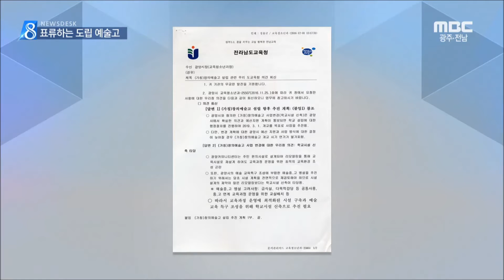표류하는 도립 예술고-R (161203토/뉴스데스크)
광양에 설립될 전남 도립 예술고가 신축과 리모델링 계획 사이에서 오락가락 하다 결국 연내 예산 확보가 불가능해 졌습니다.
한차례 연기됐던 개교 일정이 더 늦어질 가능성까지 제기되고 있습니다.
박광수 기자가 보도합니다.
◀ＥＮＤ▶
//전라남도 교육청이 최근 광양시에 보낸
도립 예술고 설립 관련 공문입니다.

커뮤니티 센터의 리모델링 보다는
시설 신축이 적합 하다는 기관 의견이 적시돼 있습니다.//

도 교육청이 현재 광양시가 추진중인 계획에
확실히 힘을 실어준겁니다.

광양시는 여기에다 시 분담액까지 소폭 줄여
다시 예산 신청에 나섰지만
시의회는 여전히 재정 부담이 크다며
부동의 결정을 내렸습니다.

오히려 신축 부지내 주차장 대체 문제등이
제기되면서 상황은 더욱 꼬여가는 분위깁니다.
◀ＳＹＮ▶ 13:17
"(시에서)땅을 주니까 교육청에서 주차장 조성 비용을 준다던지 뭐 이런 계획도 없쟎습니까."
"네 주차장은 시비로 하는 겁니다."
"그래서 이런 부담이 점점 추가되고 있다..."

시의회 동의가 지연되면서 도의회 절차는 물론
교육부의 심사까지 연내 처리가 어렵게 됐습니다.

게다가 지역내에서는 예술고 설립 위치를
교외로 옮겨야 한다는 주장이 제기되는 반면,
지난해 탈락됐던 여수와 순천에서는 입지선정을 다시해야 한다는 불만까지 터져나오는 상황.

광양시는 원점에서 다시 시작할수 밖에
없게 됐습니다.
◀ＩＮＴ▶
"당초에 커뮤니티센터내 설립계획을 포함해서 다각적인 방향으로 도 교육청과 협의해서 진행하도록 하겠습니다."

광양시로 입지가 결정된 지 이제 만 1년을
맞고 있는 도립 창의 예술고.

(CLOSING)-시의회·도의회
여기에 교육부 심의절차까지,
늦어도 내년 상반기 까지 모든 과정이
마무리되지 못하면
개교일정을 또다시 늦춰야 하는 다급한
처지에 몰리게 됐습니다.